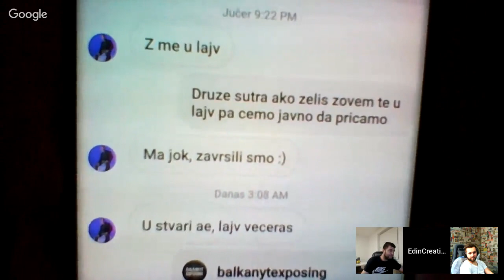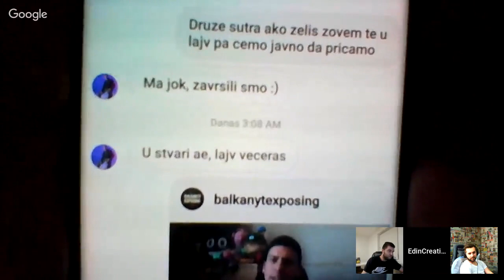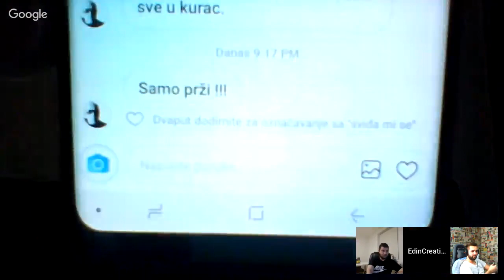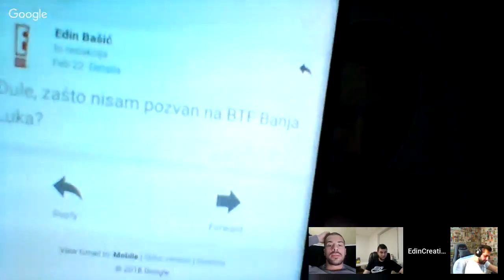POČELI SU PRIJETITI - LIVE w/ JUKA | AMIR HADŽIĆ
Hvala vam puno što pratite EdinCreations. Bilo da me volite ili mrzite, hvala vam što ste odvojili svoje dragocjeno vrijeme i pogledali ovaj video!